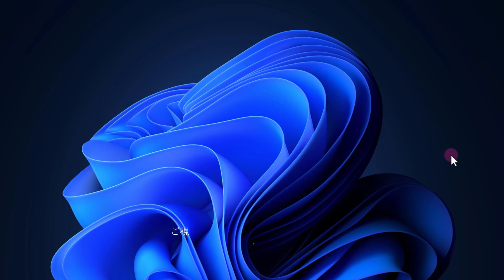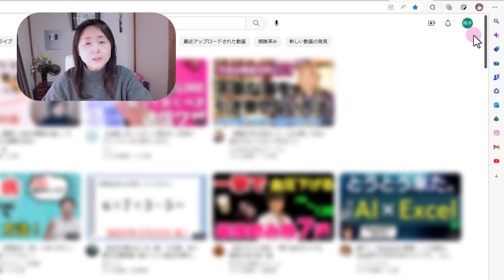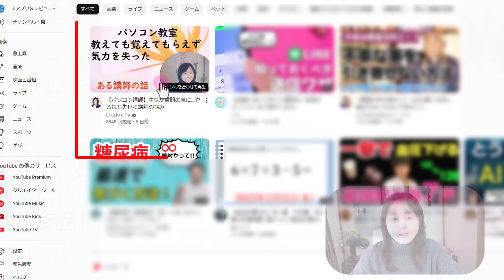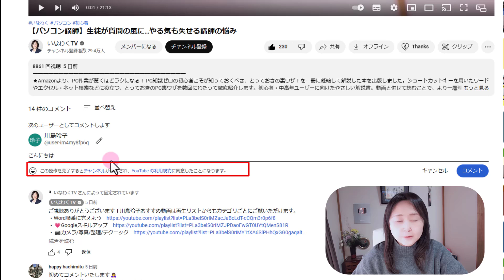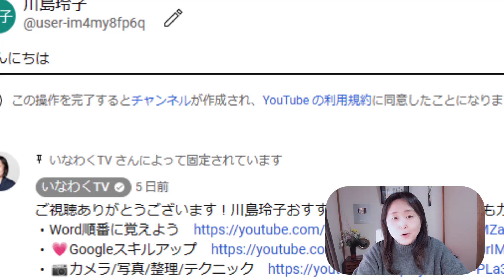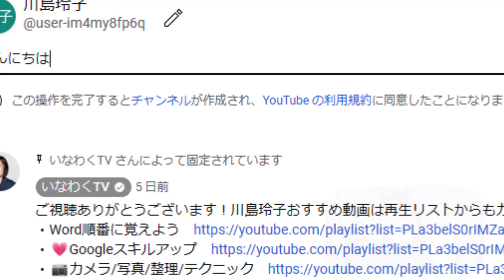YouTubeチャンネルを知らずに作っている人が多い話ーなぜ知らない間に作られてしまうの？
YouTubeのチャンネルは作っていますか？と聞いて「持っていません」と言った人が実際にはかなりの確率で持っていることがあります。なぜ本人がよくわからないうちに作られてしまうのでしょうか？今回はこの謎について解説します。
★Amazonより、PC作業が驚くほどラクになる！ PC知識ゼロの初心者こそが知っておくべき、とっておきの裏ワザ！を一冊に凝縮して解説した本を出版しました。ショートカットキーを用いたワードやエクセル・ネット検索などに役立つ、とっておきのPC裏ワザを数回にわたって徹底紹介します。初心者・中高年ユーザーに向けたやさしい解説書。動画と併せて読むことで、より一層理解を深めることができます。
▼【その操作、9割がムダです！脱マウスパソコンの時短術】Amazonから購入

★Amazon「いなわくTV式 20日で身につくPC&スマホ集中講座」を発売いたしました。動画講座と連携し、初心者でもわかりやすく実践的な活用法が学べる1冊です。本書では、Windows 11の簡単な使い方から、LINE、Zoom、Gmail、Googleマップなどの便利アプリの活用法、さらにはExcelやWordの頻出テクニックまでを幅広く解説。動画と併せて読むことで、より一層理解を深めることができます。

動画作成者　自己紹介と動画への思い
いなわくTV（川島玲子)
所有資格